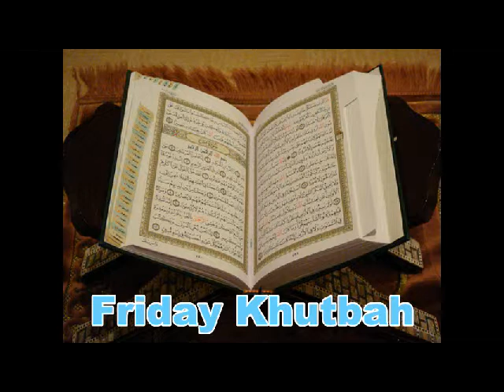The Crucifixion in Islam and Christianity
وَقَوْلِهِمْ إِنَّا قَتَلْنَا الْمَسِيحَ عِيسَى ابْنَ مَرْيَمَ رَسُولَ اللَّهِ وَمَا قَتَلُوهُ وَمَا صَلَبُوهُ وَلَكِن شُبِّهَ لَهُمْ وَإِنَّ الَّذِينَ اخْتَلَفُواْ فِيهِ لَفِي شَكٍّ مِّنْهُ مَا لَهُم بِهِ مِنْ عِلْمٍ إِلاَّ اتِّبَاعَ الظَّنِّ وَمَا قَتَلُوهُ يَقِينًا
بَل رَّفَعَهُ اللَّهُ إِلَيْهِ وَكَانَ اللَّهُ عَزِيزًا حَكِيمًا
And [for] their saying, "Indeed, we have killed the Messiah, Jesus, the son of Mary, the messenger of Allah." And they did not kill him, nor did they crucify him; but [another] was made to resemble him to them. And indeed, those who differ over it are in doubt about it. They have no knowledge of it except the following of assumption. And they did not kill him, for certain.